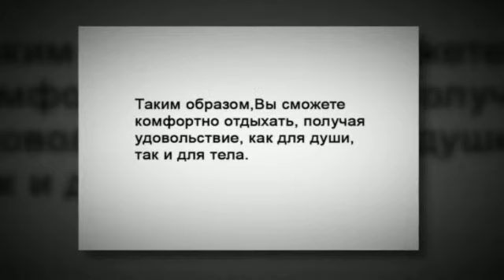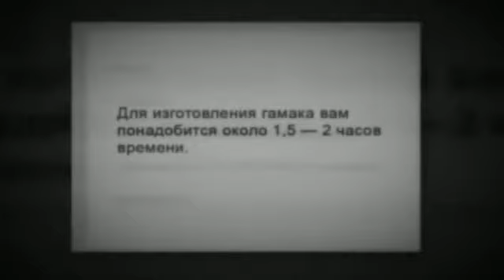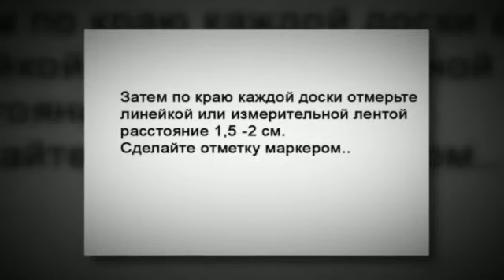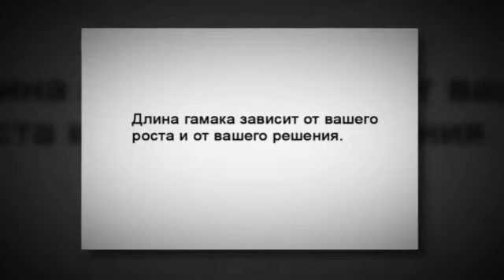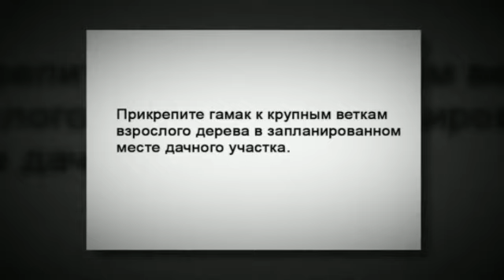Как сделать гамак. Интересная идея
Предлагаю сделать своими руками кресло-гамак и повесить его в любимом для отдыха месте на своем дачном участке.Таким образом,Вы сможете комфортно отдыхать, получая удовольствие, как для души, так и для тела.

как сделать гамак своими руками в домашних условиях видео